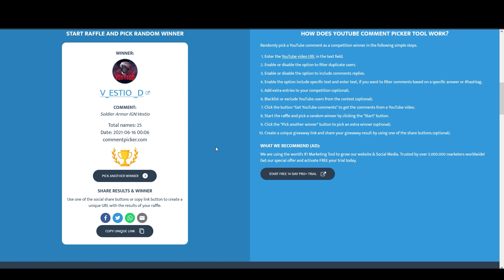MAKING NEW KITE BUILD AND TRYING SOME DIFFERENT BUILDS | ALBION ONLINE | CORRUPTED DUNGEONS | RESULT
Hello guys, i really like heavy crossbow build. If you like some kite builds, you can try this builds too.

Timestamps;

00:00 Information
00:24 Deathgivers
01:16 Bloodletter
02:26 Healer
02:50 Bow
04:04 Cursed Skull
05:14 Boltcasters
06:17 Light Crossbow
08:06 Greataxe
08:38 Dagger Pair
09:16 Boltcasters